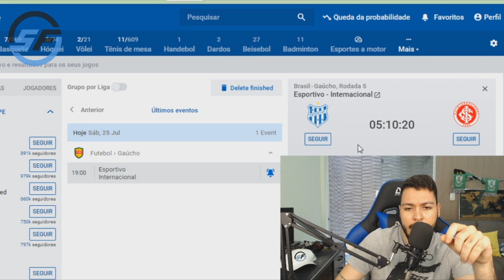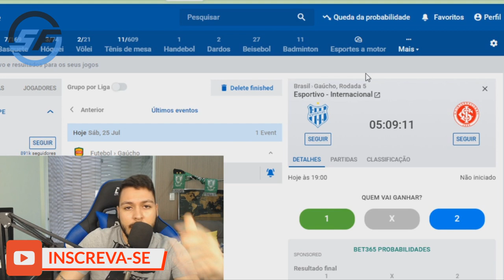Palpite de futebol do dia 25/07/2020